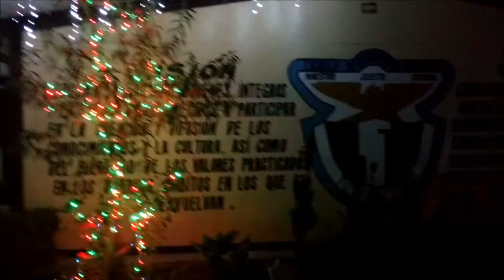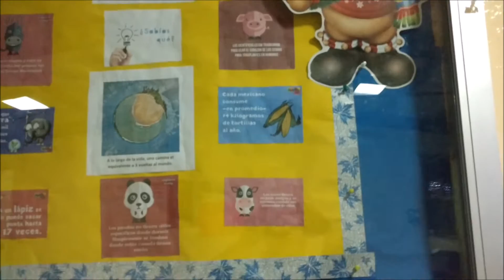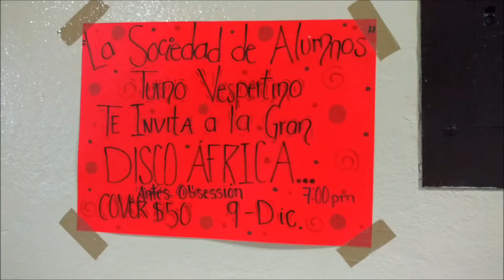Esc. Sec. Gral. Maestro Justo Sierra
Tizayuca Hidalgo